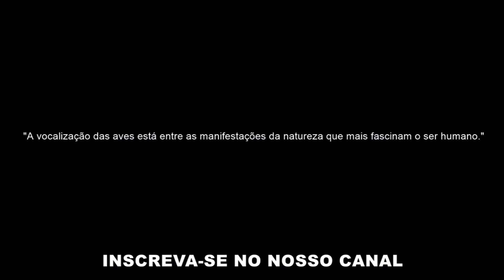PICA-PAU-VERDE-BARRADO 🔴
Aves BraZil é especializado em áudios de vocalizações do Trinca-Ferro (Pixarro).